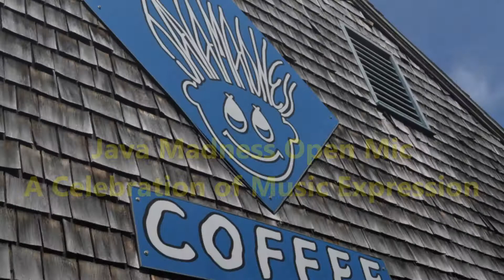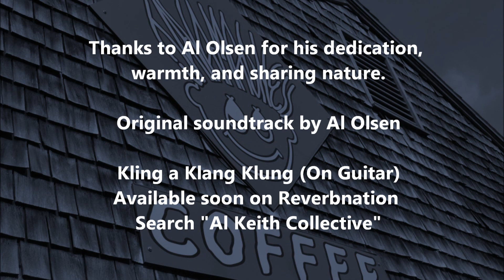Java Madness Open Mic Friends with Al Olsen aka Al Keith "KLING a KLANG KLUNG"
An original song by Al Olsen set into motion with pictures of friends and perfomers from the Java Madness Open Mic. Al is an accomplished singer/songwriter/band front man from Charlestown, RI. Java Madness is the premeir coffee house in southern RI.